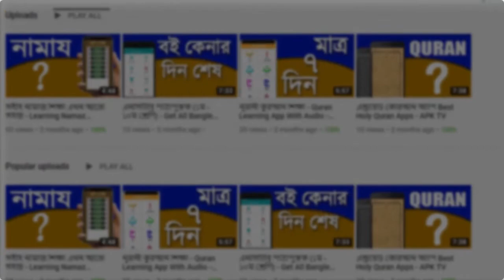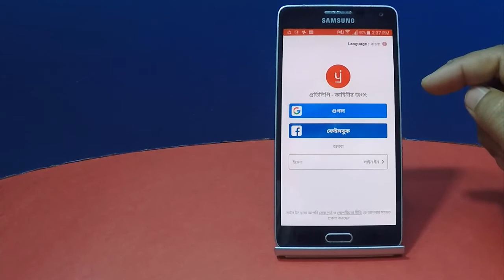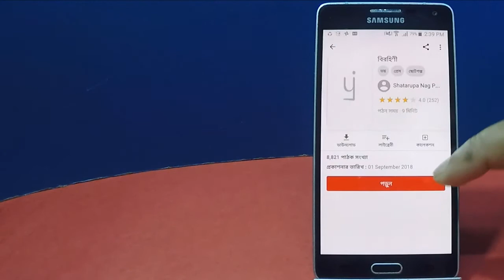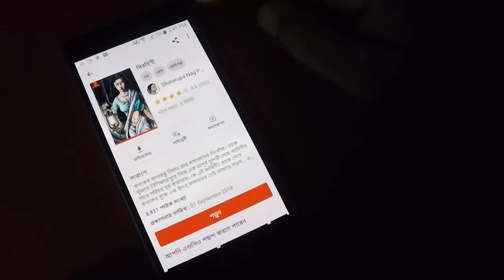Read stories and books that you loved and you’ll love! - Pratilipi by App Box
এই এপপ্সটিতে হাজার হজের PDF বই রয়েছে যা আপনারা খুব সহজেই ফ্রীতে পড়তে পারবেন ও ডাউনলোড করতে পারবেন। এছাড়া প্রতিদিন আপনার জন্য থাকবে একেবারে নতুন একটি গল্প, যা আপনাকে Notification এর মাধ্যমে জানানো হবে।  সুতরাং বই প্রেমী ভাই ও বোনেরা এই ভিডিওটি অবশ্যই দেখবেন.  Pratilipi Android App সম্পর্কে বিস্তারিত জানুন এই ভিডিওর মাধ্যমে। Pratilipi Android App Review By App Box

App Box এর পক্ষ থেকে আপনাদেরকে স্বাগতম। আপনাদের হাতে থাকে মোবাইল এবং ইন্টারনেট ব্যবহার করার মাধ্যমে জীবনকে আরো সহজ, সুন্দর ও আনন্দময় করে তোলা আমাদের প্রধান লক্ষ্য।